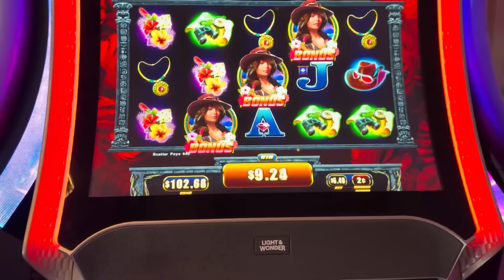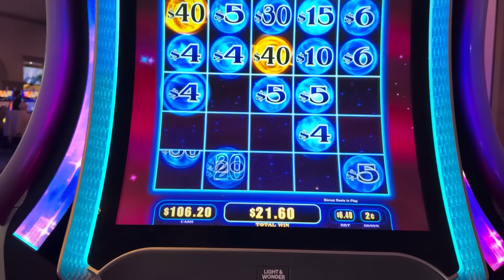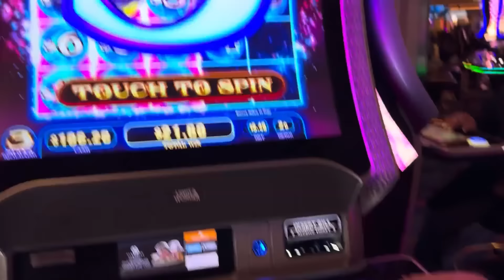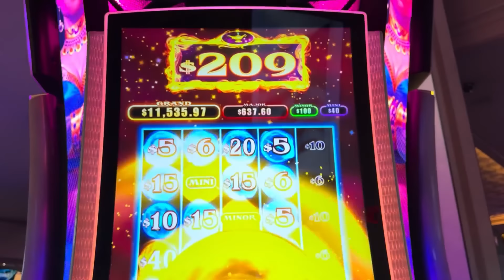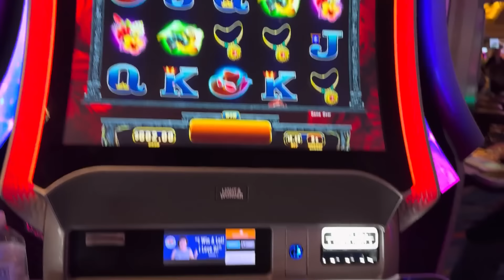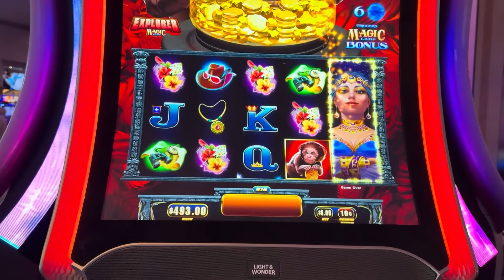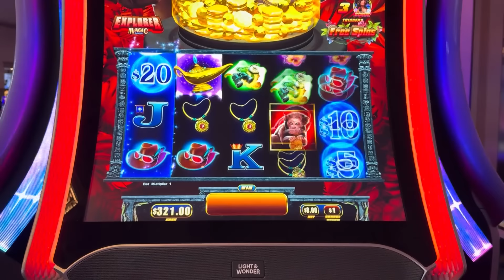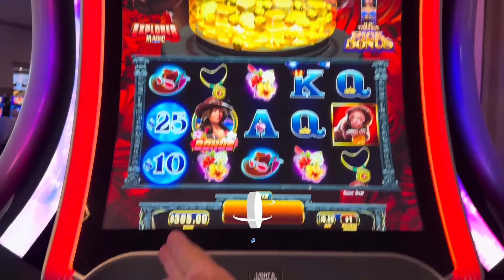SUDDENLY I KINDA LIKE THIS GAME!! with VegasLowRoller and MaVLR